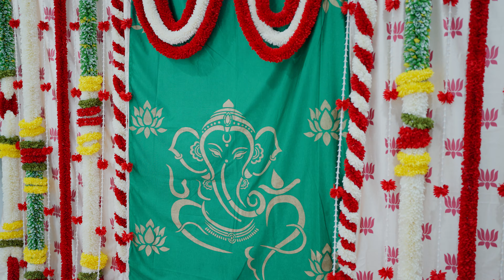Rajiv & Harshitha House warming Ceremony | Cinematic| Dallas,Tx | Vclicks by Teja